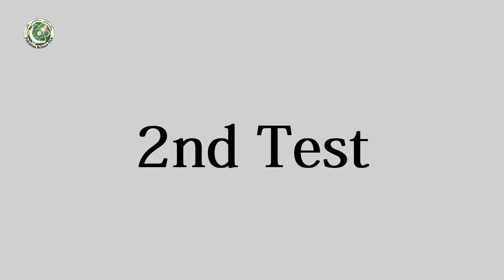Cool Science experiment on Hot and Cold Air for Kids in Urdu with English Subtitle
Cool Science experiment on HOT and Cold Air for Kids in Urdu with subtitle by Pakistan science club kid scientist Mohammad Khuzaima.  in Urdu with English Subtitle
In this experiment he build simple device using large soft-drink bottle, plastic pipe and candle. this experiment explain very well about science of hot and cold air.

Host/Maker : Mohammad Khuzaima
Produced by TEAM PSC